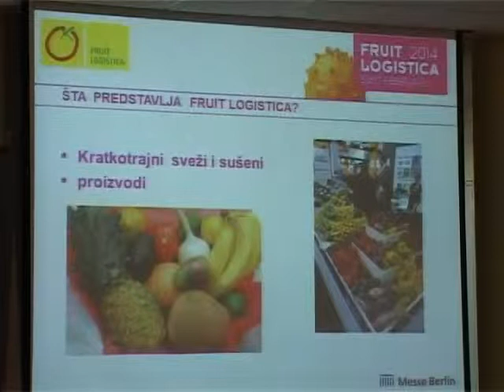Organska poljoprivreda kao neiskorišćena šansa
Grupisanjem organskih poljoprivrednih proizvođača, smanjili bi se troškovi certifikacije njihove proizvodnje, omogućilo bi se njihovo grupisanje i bolji nastup na ino tržištu, rečeno je na poljoprivrednom forumu "Hrana za Evropu" koji je završen danas u Subotici. Osim toga, kako je rečeno, država bi trebala da investira u razvoj prerađivačkih kapaciteta za organske proizvode, jer bi višim stepenom prerarde obezbedila veću zaradu. Razvoj organske poljoprivrede bila je samo jedna od tema današnjeg, poslednjeg dana ovogodišnjeg foruma, koji je okupio nekoliko desetina stručnjaka, bivših ministara i predstavnika poljoprivrednih i finansijskih kompanija.

EcoAgriSerbia je jedno do poljoprivrednih preduzeća koje svoju šansu traži u organskoj poljoprivredi. U saradnji sa kućom Organic control system iz Subotice započeli su proces "konverzije" zemljišta u pogodno za organsku proizvodnju, što je samo uvod u čistu organsku proizvodnju u narednim godinama. Planiraju i pokretanje sopstvenog mlina, kako bi na tržište plasirali organsko brašno. Međutim, u ovom momentu, osim moralne satisfakcije, oni od organske proizvodnje nemaju profita.

Po pitanje organske poljoprivrede u Srbiji, predsednik Društva agrarnih ekonomista Srbije Miladin Ševarlić je istakao da proces certifikacije treba da se proširi na kolektivne grupe poljoprivrednika, a ne samo individualne proizvođače. Time bi se, po njegovom mišljenju, smanjili troškovi certifikacije gazdinstava, odnosno površina za organsku proizvodnju. Sa druge strane, dodaje Ševarlić, time bi se omogućilo udruživanje poljoprivrednika koji ulaze u proces organske poljoprivrede, jer su pojedinačno mali da proizvode količine koje bi bile „tržišno prepoznatljive", pogotovo za izvoz. On takođe smatra da država u ovom smislu treba da pomogne izgradnju prerađivačkih kapaciteta koji će biti certificirani za preradu organskih proizvoda.

Poljoprivredni forum „Hrana za Evropu", koji se održava u Subotici u organizaciji Ekonomskog instituta i Društva agrarnih ekonomista Srbije, završen je danas panelima o finansiranju agroprivrede i organskoj poljoprivredi. Prvog dana foruma, koji je otvorio ministar poljoprivrede, šumarstva i vodoprivrede Dragan Glamočić, pored GMO, dominirale su teme diskontinuiteta agrarne politike i povlašćenog položaja Hrvatskih duvandžija na domaćem tržištu. Na forumu su učestvovali vodeći stručnjaci iz ovih oblasti, bivši ministri poljoprivrede, kao i generalni direktori i menadžeri vodećih poljoprivrednih, prehrambenih kompanija i zadruga, trgovinskih lanaca, banaka, osiguravajućih kuća.